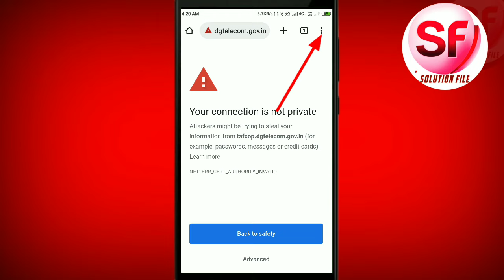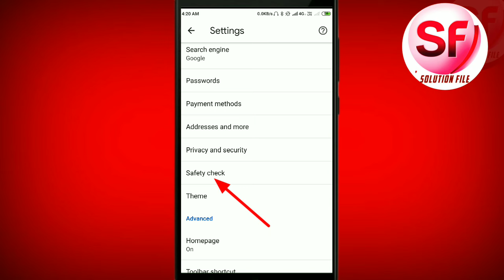Your connection is not private google chrome in mobile Problems Solution | Chrome problem solved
About video-:
Dosto chrome kai bar. Hame bahut sare website Ko open karne par Your connection is not private ka error option deta hai to ise hamesa hamesa ke liye kaise solve karna hai aaj aapko bataya Gaya hai .
Aapko Bata du ki Aisa karna aapka chrome safe nahi rahta .